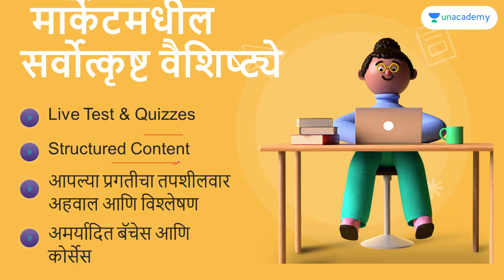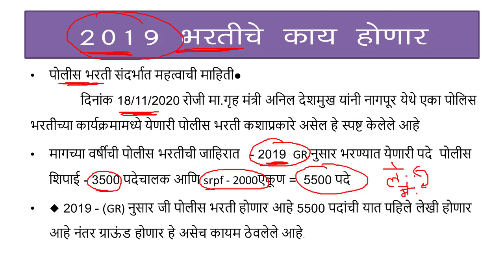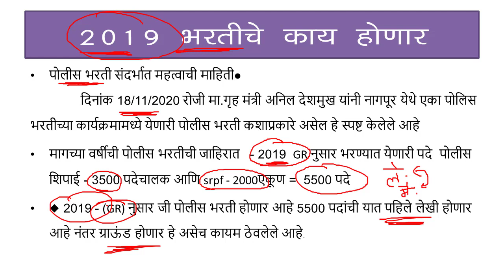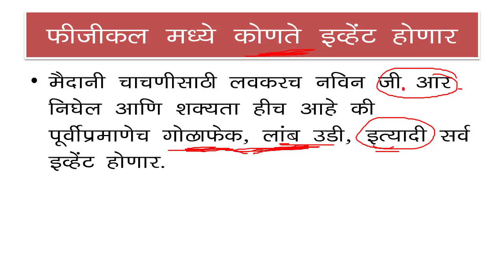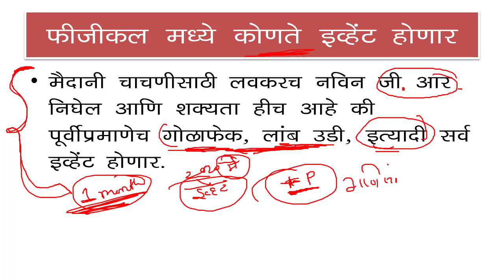पोलीस भरती २०१९ व २०२० संबंधी गृहमंत्र्यांची घोषणा ।| लेखी व मैदानी परीक्षेचे स्वरूप पहा विडिओ मध्ये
Video topics:

Math tricks
Police bharti
Talathi pariksha
lipik pariksha
zilla bharti
Mahaportal pariksha paper
Mahaportal
Mpsc
Psi
Sti